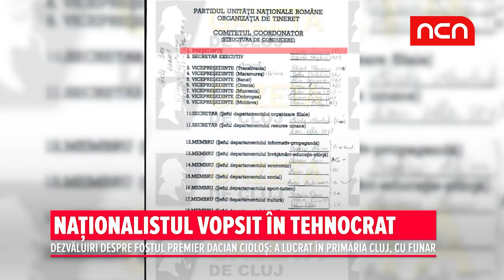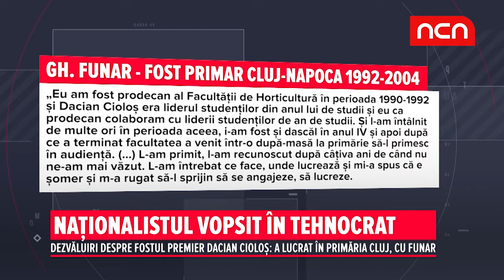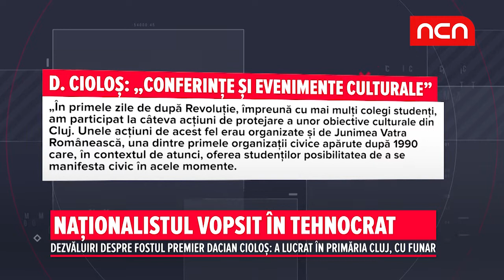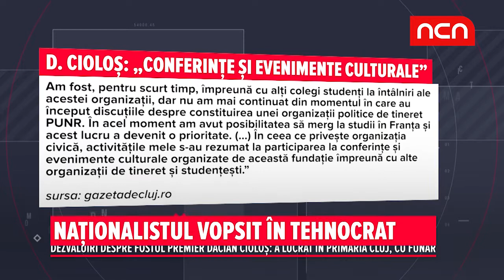Nationalistul vopsit in tehnocrat